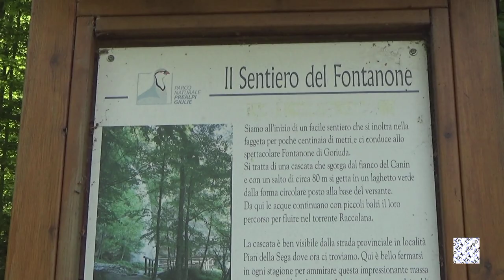Il mio Friuli: Fontanone di Goriuda - Chiusaforte - Carnia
Nella Val Raccolana il Fontanone di Goriuda (861 m.l.) ha un salto di 80 m e si getta su un laghetto verde smeraldo. Facilmente raggiungibile tramite un sentiero immerso nei faggi. Passeggiata di pochi minuti adatta a tutti.